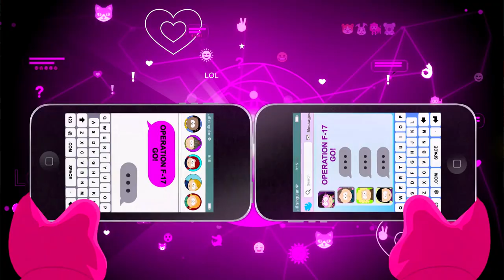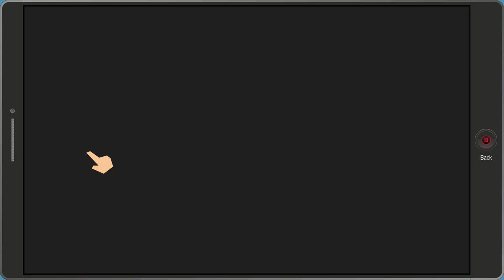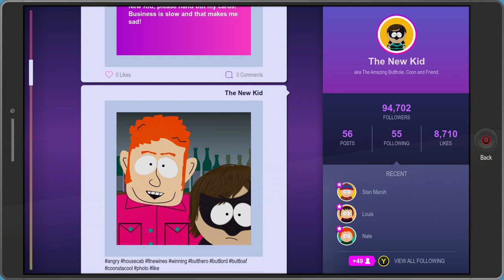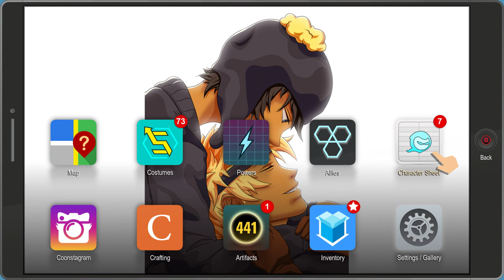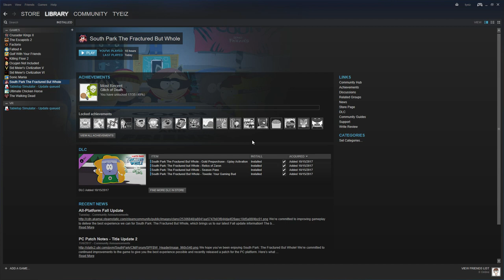The Fractured But Whole - Reception Problems (part 37)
Call is requesting our aid due to some problems with the service from D-Mobile. Off to the phone store to get to crack the shell on this one.